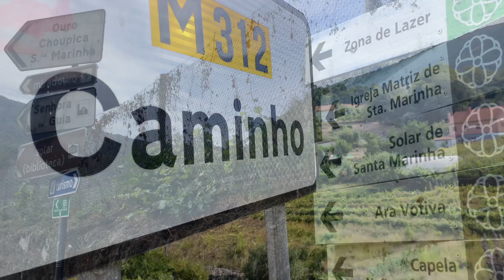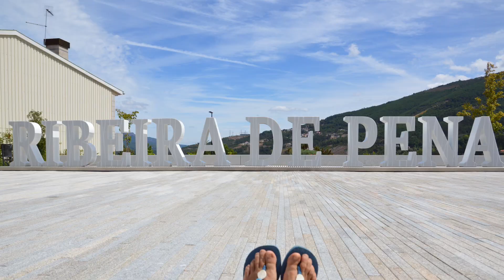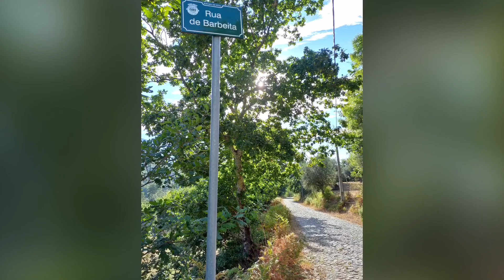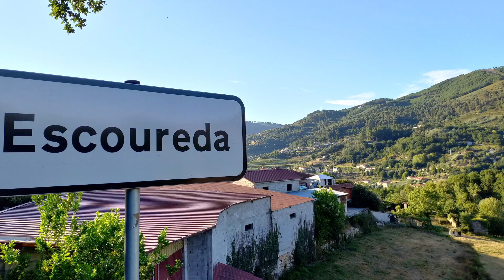Day #2 Ribeira de Pena e Lagoas do Poio 2023